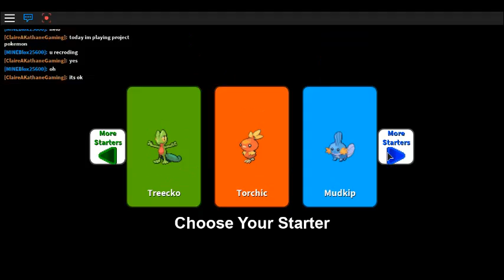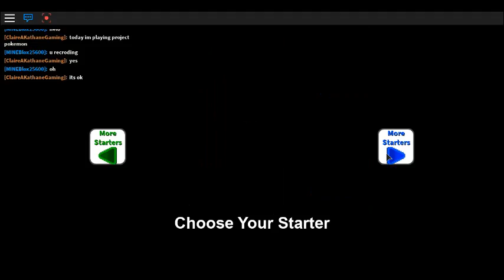THE START OF AN ADVENTURE | project pokemon ep 1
yeahya